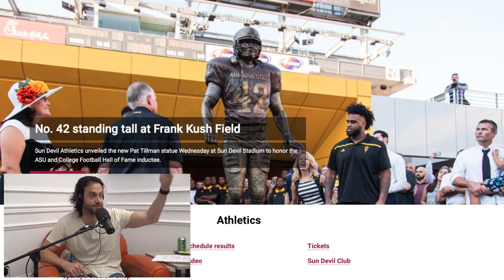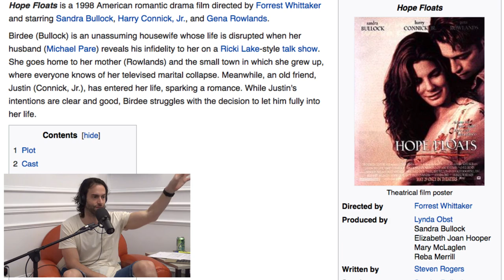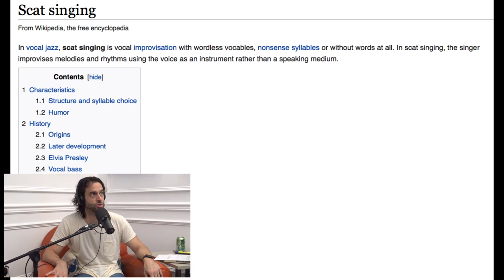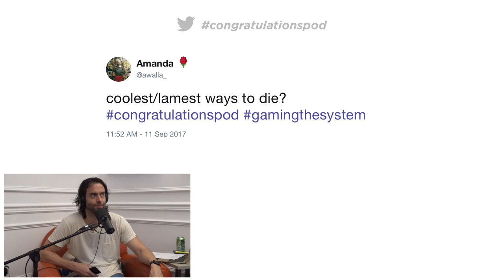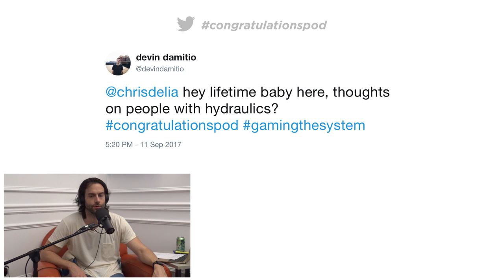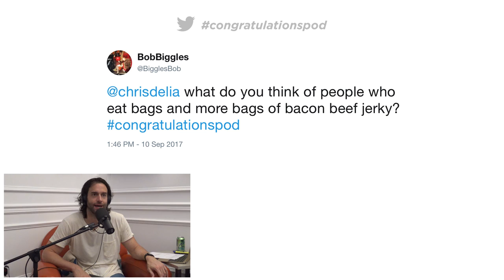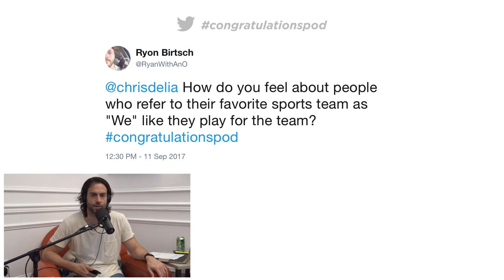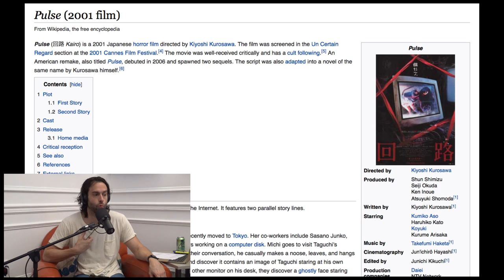Congratulations Podcast w/ Chris D'Elia (VIDEO) | EP33 - Gargle, Gargle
Babies liked the video pod so babies get it again. It is the 33rd episode of Congratulations with Chris D'Elia! On today's show, Chris talks about crooners and sexism in old songs. Also discussed: Arizona, football towns, statues, cheerleaders, marching bands, music cues in TV, scatting, &amp; TMFUIPOTW. And of course, Chris answers a bunch of questions from Twitter.

Tweet your questions and spread the love using the hashtag congratulationspod on Twitter and everywhere else, and don't forget to rate, review, listen on iTunes, Google, Stitcher, or your favorite podcast app.